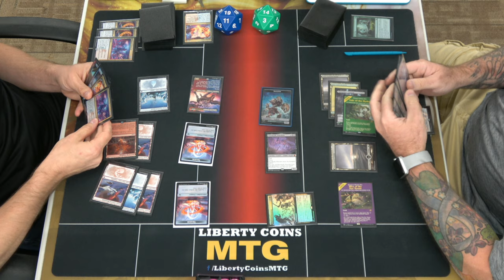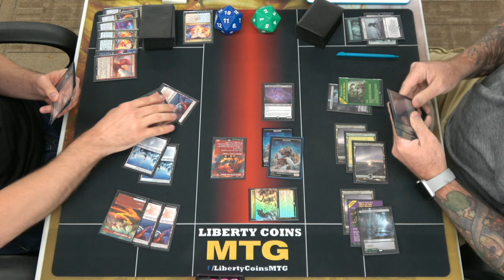EPIC Final Showdown of Standard 2022 | Matt vs Garrison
Standard 2022, Best of 3